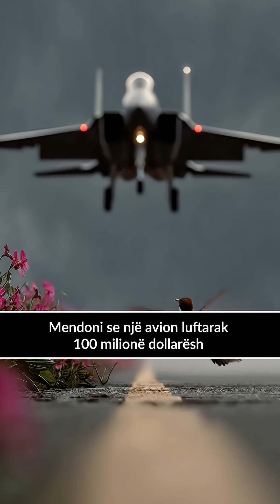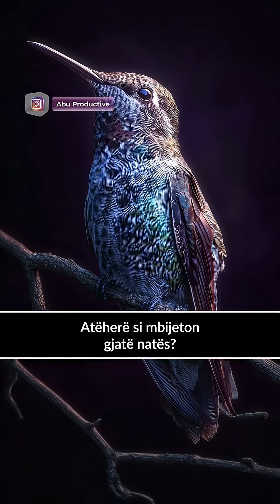🐦 𝗠𝗥𝗘𝗞𝗨𝗟𝗟𝗜𝗔 𝗘 𝗞𝗢𝗟𝗜𝗕𝗥𝗜𝗧 - SubhanaAllah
Mendoni se një avion luftarak ✈️ 100 milionë dollarësh është mbresëlënës? Njihuni me 𝗞𝗼𝗹𝗶𝗯𝗿𝗶𝗻 – një krijesë e vockël që fjalë për fjalë 𝘁𝗵𝘆𝗲𝗻 𝗿𝗿𝗲𝗴𝘂𝗹𝗹𝗮𝘁 𝗲 𝗳𝗶𝘇𝗶𝗸𝗲̈𝘀! 🤯

Është i vetmi zog në botë që mund të 𝗾𝗲̈𝗻𝗱𝗿𝗼𝗷𝗲̈ 𝗽𝗲𝘇𝘂𝗹𝗹 në ajër 🕴️, të fluturojë 𝗺𝗯𝗿𝗮𝗽𝗮 🔙, madje edhe 𝗽𝗲̈𝗿𝗺𝗯𝘆𝘀! 🤸‍♂️ Krahët e tij nuk përplasen, por rrahin deri në 𝟴𝟬 𝗵𝗲𝗿𝗲̈ 𝗻𝗲̈ 𝘀𝗲𝗸𝗼𝗻𝗱𝗲̈, duke u rrotulluar në formën e një 𝘁𝗲𝘁𝗲̈𝘀𝗵𝗲 (∞) dhe duke i dhënë fuqi në të dy drejtimet.

Për të fuqizuar këtë, trupi i tij është një "furrë" e gjallë. 🔥 Zemra e tij rreh 𝟭𝟮𝟬𝟬 𝗵𝗲𝗿𝗲̈ 𝗻𝗲̈ 𝗺𝗶𝗻𝘂𝘁𝗲̈! (Jo 120, por 1200! 📈). Kjo është 20 rrahje  - sekondë! 💓 Ai ka 𝗺𝗲𝘁𝗮𝗯𝗼𝗹𝗶𝘇𝗺𝗶𝗻 𝗺𝗲̈ 𝘁𝗲̈ 𝘀𝗵𝗽𝗲𝗷𝘁𝗲̈ në botë.

Por kjo superfuqi ka një kosto: ai është 𝘃𝗮𝘇𝗵𝗱𝗶𝗺𝗶𝘀𝗵𝘁 𝗶 𝘂𝗿𝗶𝘁𝘂𝗿. 😋 Duhet të hajë peshën e tij trupore në nektar çdo ditë! Nëse ndalon së ngrëni për pak orë, ai 𝘃𝗱𝗲𝘀. 😳

Për të mbijetuar natën, ai bën një "mbyllje emergjente" (torpor), duke ulur metabolizmin me 𝟵𝟱% dhe duke e ndalur zemrën pothuajse plotësisht. 😴

Pra, kur shihni një kolibër, nuk po shihni thjesht një zog. Po shihni një 𝗺𝗿𝗲𝗸𝘂𝗹𝗹𝗶 𝗶𝗻x𝗵𝗶𝗻𝗶𝗲𝗿𝗶𝗸𝗲 𝘁𝗲̈ 𝗽𝗲̈𝗿𝘀𝗼𝘀𝘂𝗿, të krijuar nga Allahu i Madhëruar! Subhanallah! 🤲